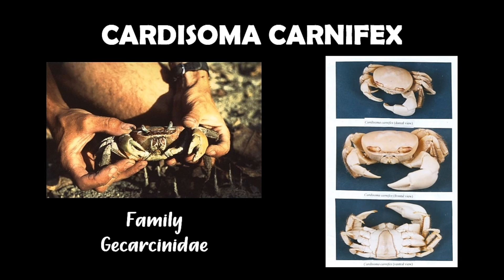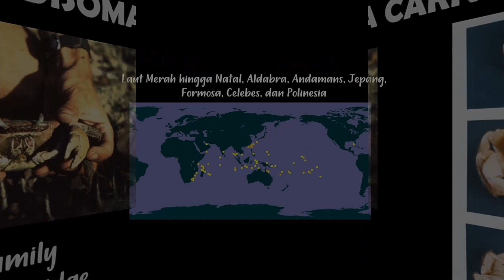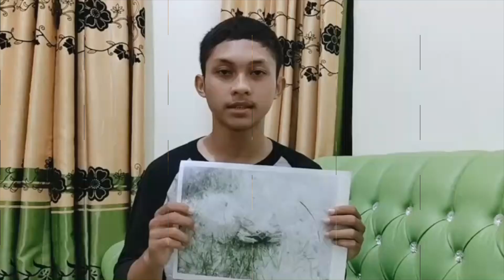SUMBERDAYA KEPITING DI JELASKAN OLEH MAHASISWA FAKULTAS KEDOKTERAN UHO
Sumberdaya kepiting yang di jelaskan dengan berbagai cara dan ekspresi oleh mahasiswa Fakultas kedokteran UHO. Sumberdaya kepiting mencakup manfaat, penyebaran dan peran ekolog serta ekonominya. Beberapa informasi mencakup :
Siti Nur Aljannah Maronta (Portunus pelagicus)
Sari Nur Azizah (Portunus Armatus)
Septi Anggraeni (Cardisoma Carnifex)
Alfina Damayanti Rahman (Orythia sinica)
Anisa Aulia Rachmi Silondae (Matuta Lunaris)
Muhammad Dipo Muharam (Thalamita crenata)
Nabila Jihan Febrianty (Scyla paramomasain)
Nurmainna (Podopthalmus vigil)
Gadhang Tapak Muhammad Budiyanto (Charabdis natator)